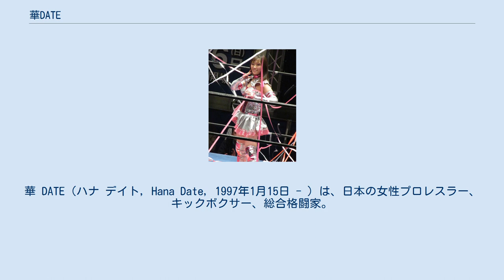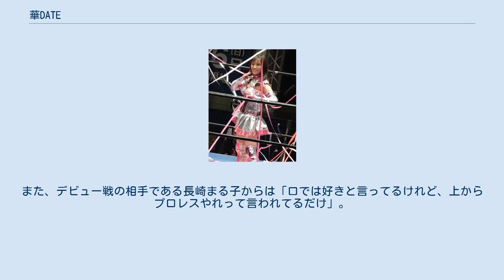華DATE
華 DATE（ハナ デイト, Hana Date, 1997年1月15日 - ）は、日本の女性プロレスラー、キックボクサー、総合格闘家。
 2005年10月8歳から格闘技を始めた。
人見知りが多く、まったく話をしなくて、学校でいじめを受けた時代もあったが、11歳の時「マハーラージャカルーリカ」と呼ばれるインド王族武術をバックボーンとするTeam DATEに入門、本格的に武術を学び、厳しい時期を克服した。
 選手になろうとする時、父は反対したが母親が賛成し、支援してくれた。
 2011年11月、14歳の時から、アマチュアキックボクシング大会に出場して経歴を積んだ。
 旧名は伊達 華（だて・はな）。
2014年よりTeam DATE全選手の改名に合わせ、華 DATEに改名。
リングネーム「華」の由来は、美しくもあり、荒々しさもあるイメージからきている。
 アイドル的な人気を持ち、サウスポーかつ独特な構えと間合いで戦う。
しかし、一度喋り出すと、「放送事故」と言われる程の破壊力を発揮する。
 藤本つかさからは運動神経がずば抜けているが、動きを全く覚えないと落第生の烙印を押されている。
一方でそういう人物こそ本番で奇想天外な動きを見せる可能性があると期待を寄せている。
また、デビュー戦の相手である長崎まる子からは「口では好きと言ってるけれど、上からプロレスやれって言われてるだけ」。
「（プロレスに）本気なら練習中にそういう態度見せろ」と糾弾された。
 ※ アマチュア ※ アマチュア ※ アマチュアグラップリングルール